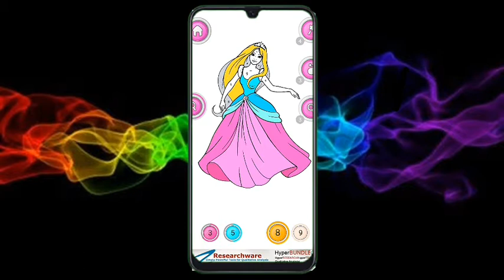Barbie Doll drawing painting this video for child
Barbie doll drawing painting
 Baby gaming so